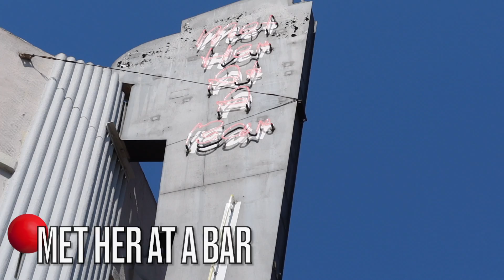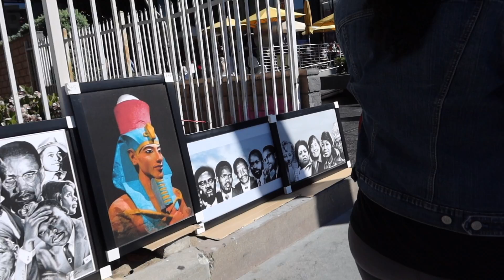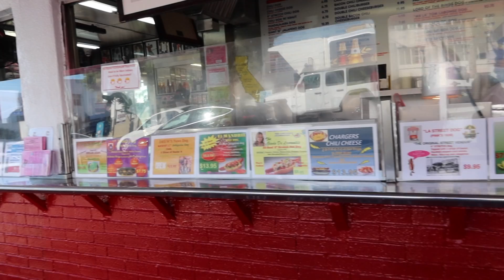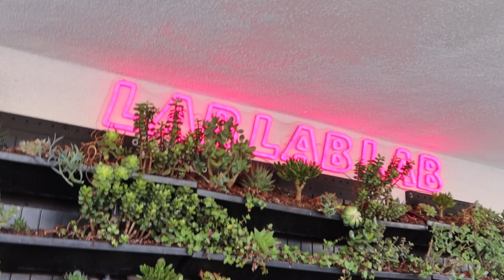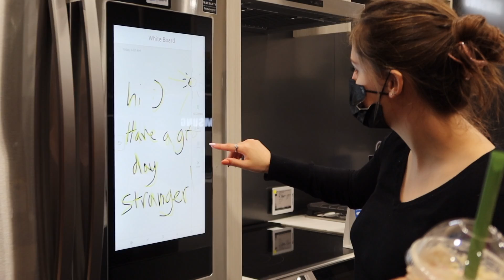Weekly Vlog | HANGING OUT WITH FRIENDS | A BUNCH OF EATING | 2PAC EXHIBIT | TheKyannaAlexandra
What's up friendssssss, it's YOUR GIRL Kyanna Alexandra and welcome to my FIRST weekly vlog! In this vlog my friends came from all over the country and the world honestly and we hung out for the whole week, we explored Los Angeles and ate our way through the city.

Hope y'all are enjoying this weekly vlog and hopefully I'll be doing another one very soon, because I enjoyed making this content for y'all!

I hope y'all enjoy the video and I hope y'all enjoy the shop! and I will come back with another video soon!

XOXO.

★TICTOK: TheKyannaAlexandra

* KyannaAlexandra

Heyyyy Babies, I'm KyannaAlexandra. I'm a black/afro latina content creator providing you with LGBTQ, Body Positivity and Lifestyle content. My passion for content creation within these communities derived from trauma that I've experienced with coming out, my internal trauma I've inflected on myself with disliking my body and all around wanting to share my life with you all. My hopes for my channel is to inspire, help and entertain anyone that feels they can connect to me and what I've been through and we form our community together. XOXO.

INFO ON YOUR GIRL:
Name: Kyanna Alexandra
Sign: Capricorn
Birthday: January 17th
Birthplace: Brooklyn, New York
Current Location: Los Angeles, California
Say My Name: (Kyanna) Kai.Ann.Nah (Alexandra) Al.Ex.Zan.Drah
Camera: Canon G7X Mark III

 *Ignore this: full time content creator, full time influencer, TheKyannaAlexandra, full time, LGBTQ, LGBT, queer, black vlogger, weekly vlog, eating, los angeles.